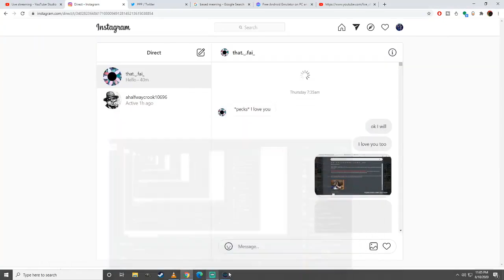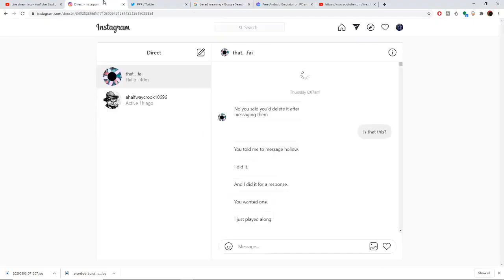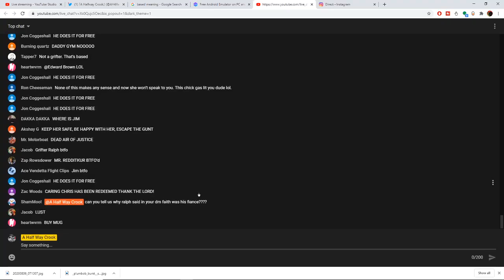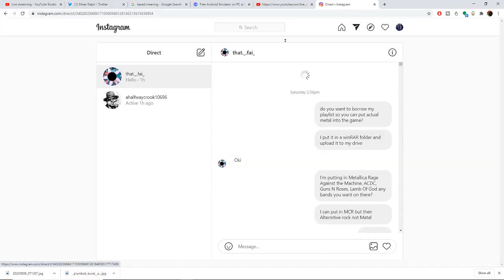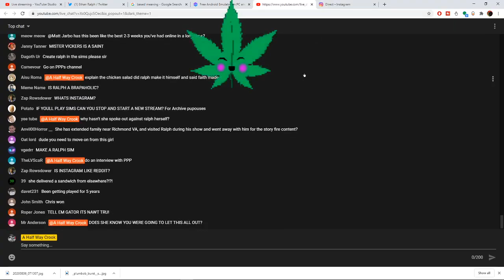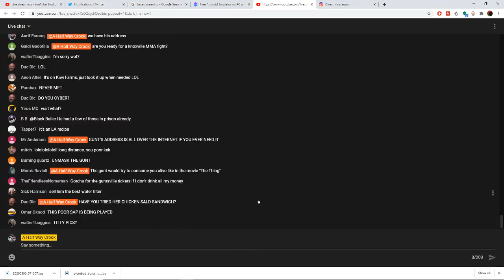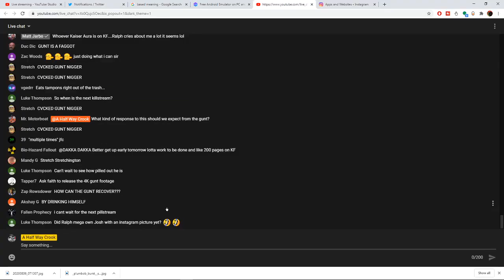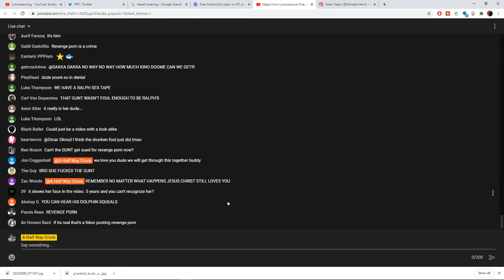A HALFWAY CROOK - ARCHIVE - The Sims and Drama stream 10-08-2020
I give this stream 2 thumbs up a girls ass.